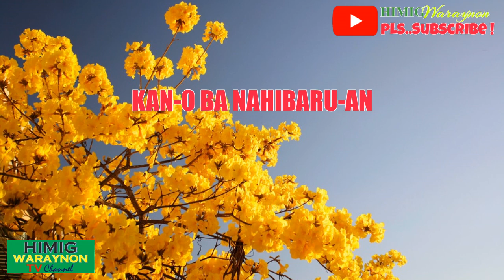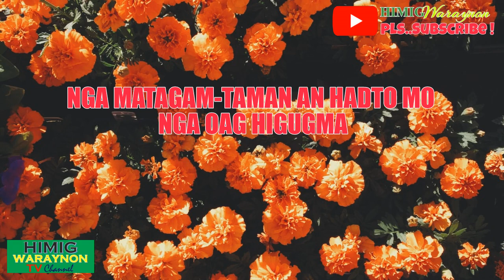NANGANGANDOY AKO , "I AM PRAYING" , "IPINAGDADARASAL KO", WARAYNON KARAOKE MUNS ONE.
This is a VISAYAN FOLK SONG OLDIES in the same title "NANGANGANDOY" in Waray and "I AM PRAYING" in English.

This Song is a collaboration to WARAY 3J MISIC an a credit to Mr. Abadeiz.